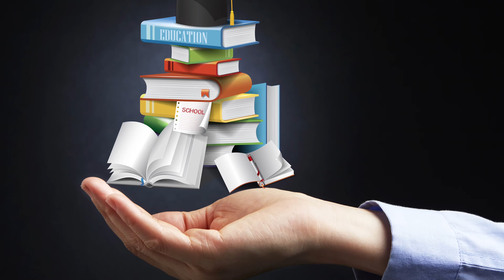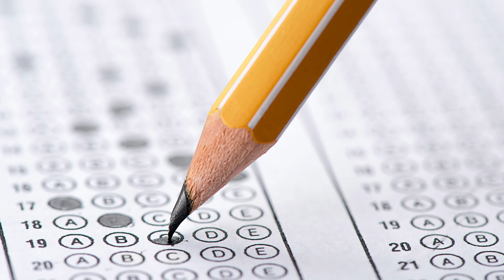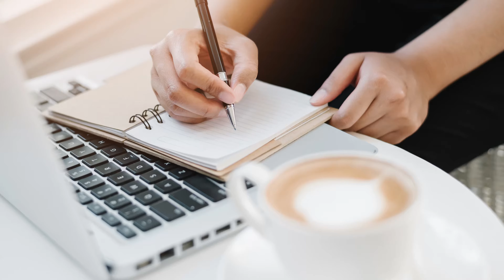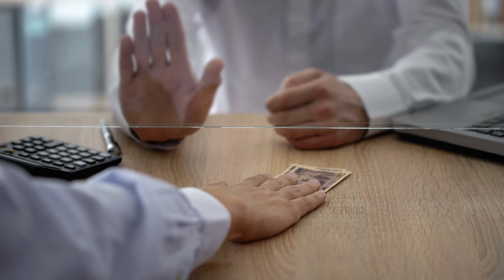Career Options After BA / Arts - Graduate From Arts Stream? (हिंदी)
Career options for Bachelor of Arts graduation. If you are an arts stream student, this video shows you best career opportunities for you in Hindi. Learn career options after arts in India. All your career options are explained in Hindi by Career Bhai Sid.

You may have heard that there is no future or career for arts students in India, but that has long changed. Being a smart person & going in arts field can give you a great advantage in practical life.